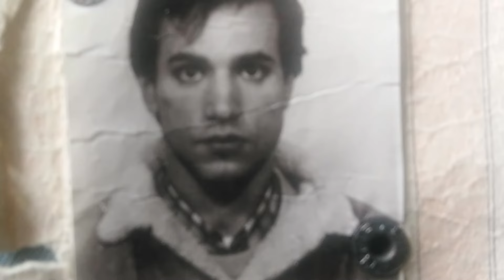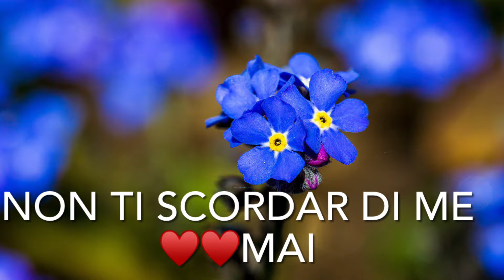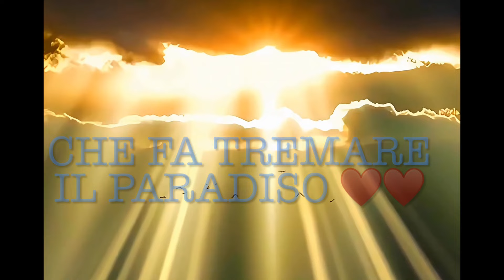Sei Unica❤️❤️di Stefano Bersani, Amore aspetto domenica il Tuo comportamento hai in mano mio destino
“Sei Unica❤️❤️"Poesia di Stefano Bersani Amore aspetto domenica il Tuo comportamento hai in mano il mio destino la musica si sottofondo è " Blue Dream" " Sogno Blu"Sempre in omaggio agli occhi Tuoi